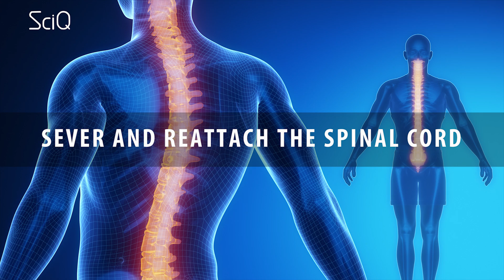Should a head transplant be allowed to happen?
According to Facebook,the first human head transplant operation is scheduled for December 2017.  Moving a healthy human head from a subject with an unhealthy body to an otherwise-healthy, brain-dead donor body. Crazy!
{record scratch]
But despite what you might have read, humanity is not much closer to transplanting a human head to a new body than we were last year. Sorry guys.
The rumor of the first human head transplant (or more accurately, the first full body transplant), was started by Dr Sergio Canavero - and italian chinese neurosurgeon. He started making headlines a few years ago because he claimed that he’d had found a technique for successfully amputating a persons head and regrafting it onto a healthy body. His technique involved making a very sharp incision of the spinal cord and placing the patient into a state of therapeutic hypothermia to allow the body to recover.
BUT whilst this technique sounds cool, it’s still a long way from solving all the problems of a head transplant. See, to transplant a head, youd have to sever and reattach the spinal cord. A severed spinal cord usually means paralysis and death, so voluntarily severing one’s spine, moving the head to a completely different body and somehow attaching it…. Is gunna be difficult.  You’ve also got massive arteries running through your neck, not to mention shittones of muscles bones, ligaments, tendons - A head transplant would be a massive operation, we massiver than the first successful Face transplant successfully attempted last year.
But whatever - is a head transplant mission difficult, or mission impossible.
Well, Dr Canavero has found a willing patient for the procedure -  Valery Spiridonov, a Russian man with Werdnig-Hoffmann disease,  a form of spinal muscular atrophy.
Dr Canavero also has published papers on his technique, And claims to have successfully transplanted a monkey’s head.
But, unfortunately, no evidence has been released detailing the monkey head transplant. And his papers, whilst totally cool, were about nerve regeneration in a patient with spinal injury. That’s still totally different from nerve transplant to a whole new body.
Sadly, a full head transplant procedure still has a lot of hurdles to jump over before it’s possible, including how to keep the brain alive for hours without blood flow. It might be possible, eventually, but that time is far, far away from this time.
The real question for Sciq viewers is - if a transplant were possible, would you want someone elses head on your body, or someone elses body attached to your head! Let us know which one you’d prefer in the comments below.

This video is presented by Jayde Lovell, written by Emelye Lovell, directed by Miz Rahman and edited by Sarita Liu at Youtube Space NY.